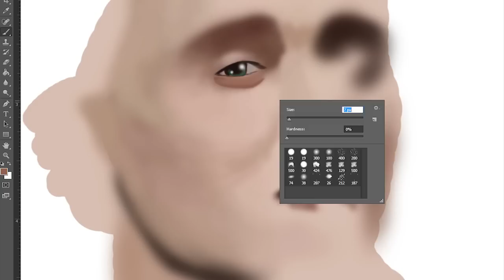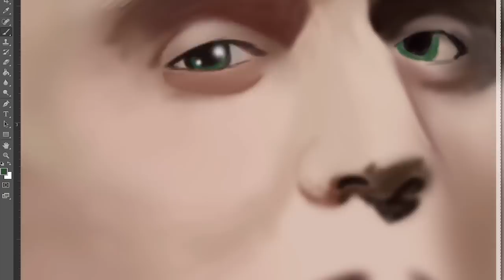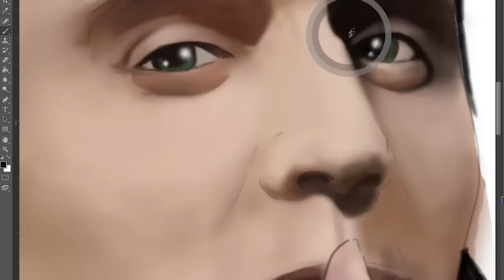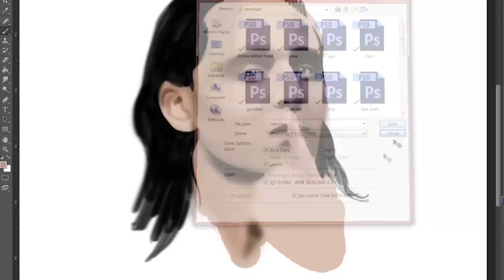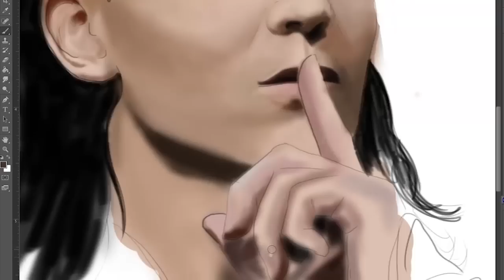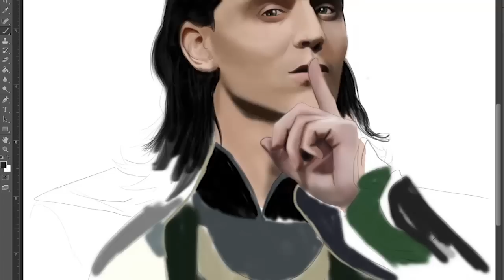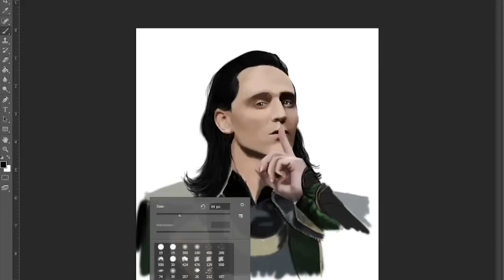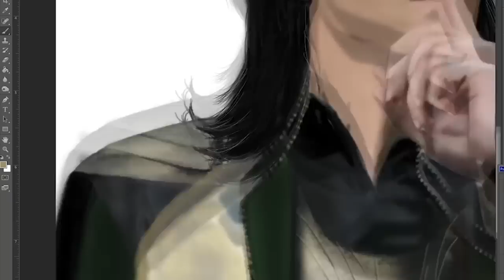Tom Hiddleston as Loki Laufeyson Speed Painting